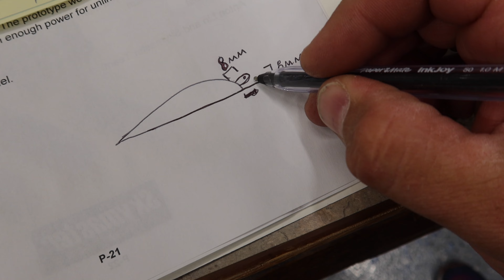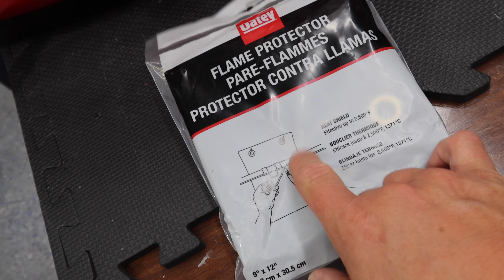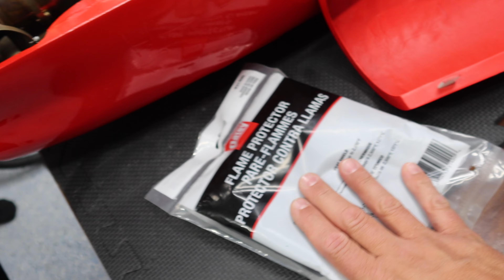SKYMASTER PC-21 Build - Wings and Turboprop installation - Jetcat SP10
pc21 turboprop turbines. The Build of the Skymaster PC-21 continues! In build video 2 we get the wings completed and get the Jetcat SP10 Turbo Prop installed. The servos have been changed to MKS from the previous JR's that were set aside for the aircraft.

Check back often for future changes/updates on the Site!

Thank you in advance for donating to the Shop Build.

PC-21 Info From the Official Website.

THE NEXT GENERATION TRAINER
The Ultimate Training System
To train the next generation of military pilots, Pilatus developed the next generation trainer: the PC-21, designed and built specifically with student pilots in mind. With air force budgets under continuous pressure, the PC-21 provides a cost-effective and highly efficient training solution. On the PC-21, pilots destined to fly fighter aircraft do not need to transition to jets until much later than those flying conventional trainer aircraft, reducing cost and training time. To achieve this, Pilatus significantly expanded the design and performance envelope to take this single-engine turboprop into an area that was, until now, exclusively the domain of jet trainer aircraft.

Ab-Initio to Advanced Training
The PC-21 is as benign and easy to fly for the ab-initio student as it is challenging and rewarding for the pilot preparing for the front line. The capabilities of the PC-21 make it ideally suited to a very wide training envelope. It can be used from day one, eliminating the need for an elementary flying training fleet and also bridging the performance gap between traditional turboprop trainers and expensive lead-in fighters. In this respect, the PC-21 provides significant advantages over traditional turboprops and jet trainers.

FEATURES
Next Generation Training for Next Generation Air Forces
The PC-21 design ensures a predictable operating cost profile. An innovative concept, modern materials and validation with a full-scale fatigue test, result in an aircraft that is ideal for both conventional and performance-based operations. Experience with existing PC-21 customers has shown that it is possible to reduce the cost of taking a student to wings graduation by more than 50 per cent.

COCKPIT
Fully Customisable up to Your Needs
Systems integration is at the heart of the PC-21 cockpit philosophy. As an advanced trainer aircraft, the cockpit display and control systems are configured to match the latest generation front-line aircraft as closely as possible. Trainees are exposed to an operational cockpit environment at the earliest stages of their training. This enables aircrew to acquire skills that are of direct relevance to front-line aircraft from day one.

MULTI MISSION CAPABILITY
Enhanced Training for Each Phase
The PC-21 is designed not only to satisfy the requirements for basic and advanced military pilot training but also to provide enhanced training for all aircrew in the following skills: mission planning and tactical navigation, mission system management, civil flight management, electronic warfare, air-to-air operations and air-to-ground operations including radar training, simulated weapons employment and night vision goggles operation. The PC-21 is enhanced by the ability to adapt the aircraft avionics to the requirements of each phase of training. The front and rear cockpits can be de-coupled for independent operation or to allow instructor access to training modes and data not available to the trainee.